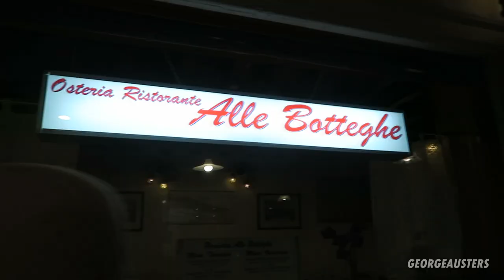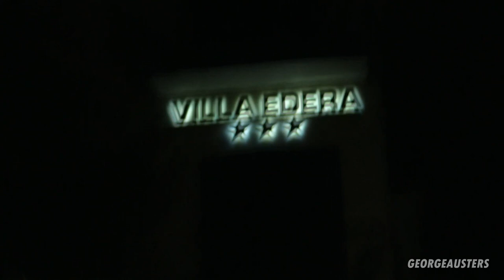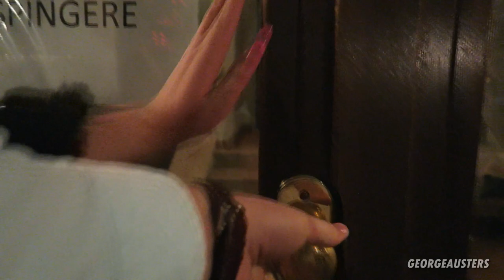THE HIGHEST BUILDING IN VENICE